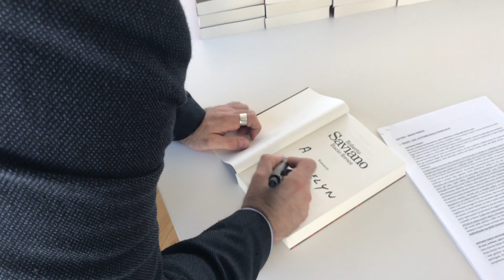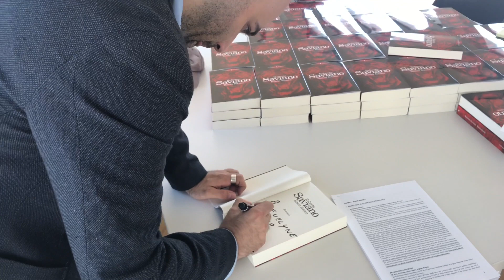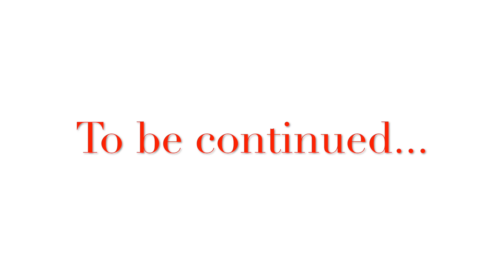Vi presento Roberto Saviano (Parte 1) | VLOG | Evelyne S. Afaawua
"BacioFeroce" di Roberto Saviano

Un giorno seduta comodamente a casa mia, leggo un messaggio che recita...Presenteresti il mio libro...Due giorni al fianco di una persona così lontana, ma vicino a noi, tanto da sposare la causa e rappresentare noi Afroitaliani di talento, nella battaglia dello IUS CULTURAE/SOLI.
Ecco a voi lui, Roberto Saviano!

I S C R I V I T I AL C A N A L E

Hai già letto qualche libro di Saviano? Che ne pensi di lui?
Qui sotto nei commenti, raccontami la tua esperienza!